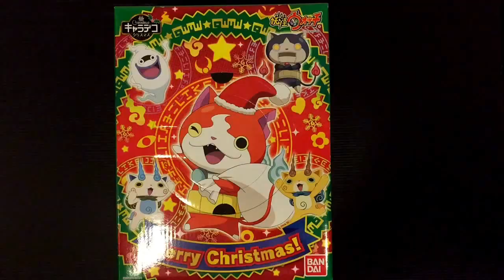妖怪ウォッチ キャラデコ クリスマスケーキ 限定 メダル付き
楽しい家族生活Blog始めました。

我が家のお家計画Blog始めました。